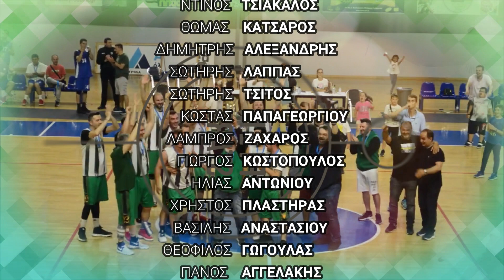Sugars - Champions 2022 Mixtape